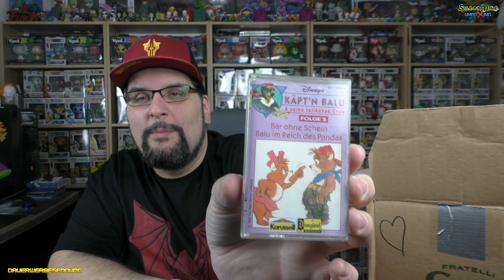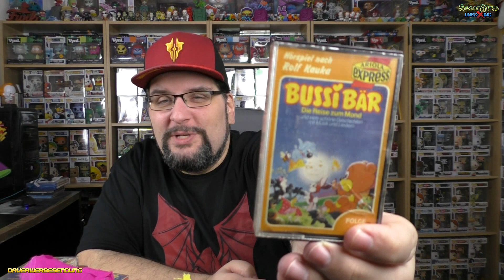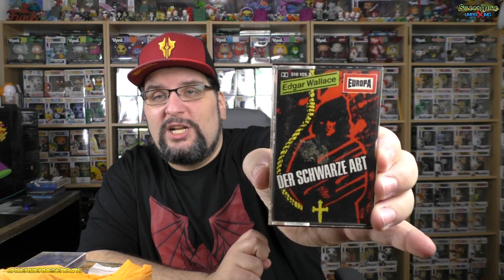Shivas buntes Allerlei - Ein Paket mit Kuschelfüllung - [FANPOST] - Silent Mike Unboxing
*1: Bestellt Euch Figuren und mehr bei Mighty Underground: Erstbesteller sparen, Mike wird supportet

*1 - Ihr sucht Figuren und Nerdstuff? Dann nutzt gerne meinen Reflink und erhaltet bei Eurer ersten Bestellung 10% mit dem Code: mike18

*1  - Ihr sucht coole Shirts mit SilentmikeDesign-Motiven? Gibt es hier!

Music ⓒ - Twin Musicom
Music ⓒ - Audionautix